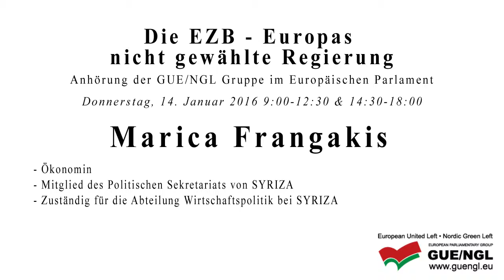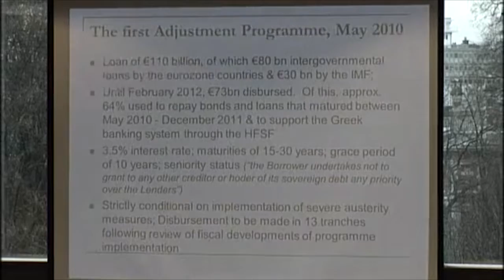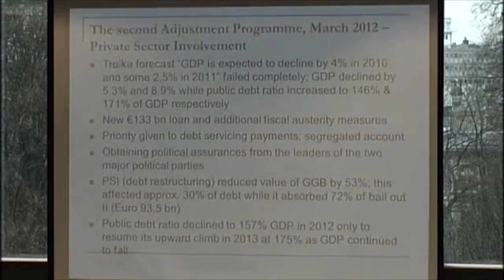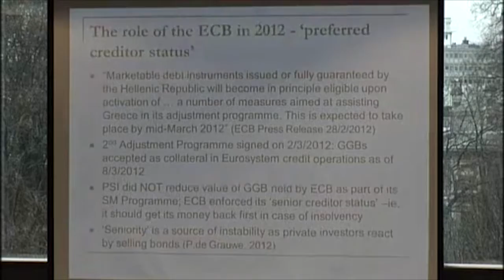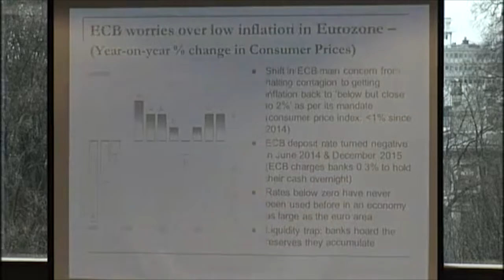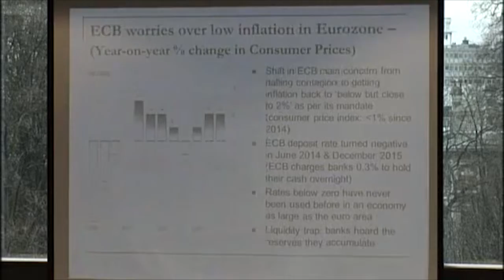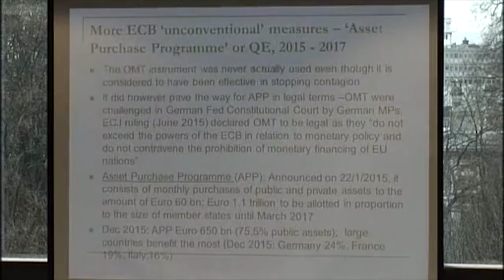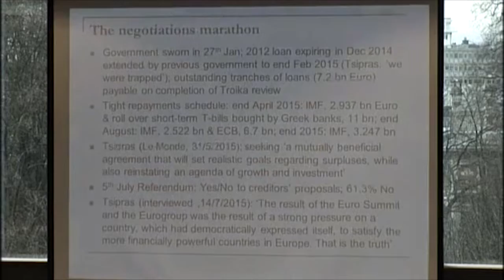Die EZB - Europas nicht gewählte Regierung: Vortrag von Marica Frangakis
Vortrag von Marica Frangakis während der Anhörung von GUE/NGL zum Thema 'Die EZB - Europas nicht gewählte Regierung' am 14. Januar in Brüssel..
Das gesamte Programm in englisch und die komplette Aufnahme des Livestreams in mehreren Sprachen ist verfügbar.